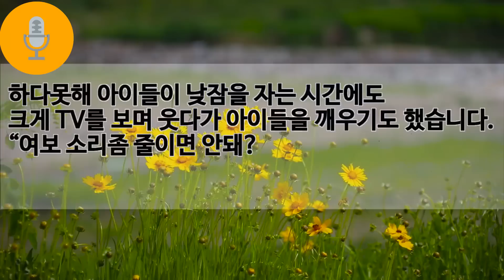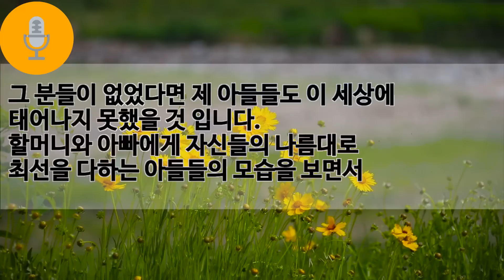(사이다사연) 며느리의 과거를 알게 된 시아버지의 도를 넘는 요구!!..사연라디오/감동사연